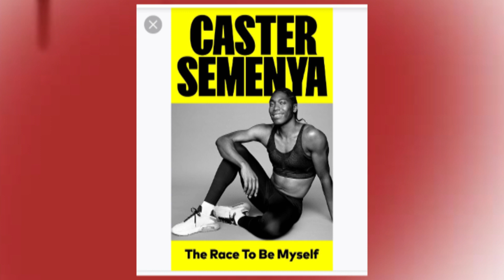CASTER SEMENYA NEW BOOK LAUNCHED THE RACE TO BE MYSELF